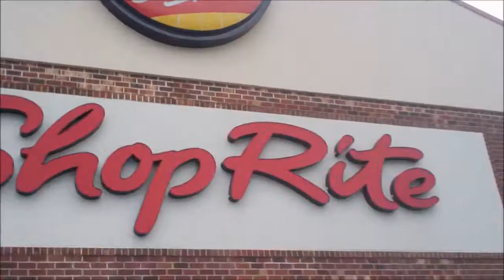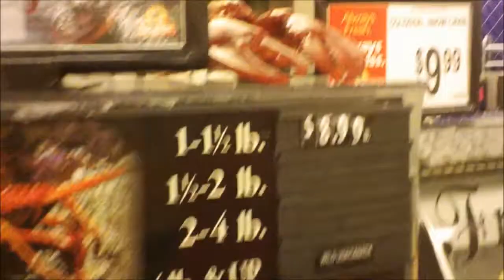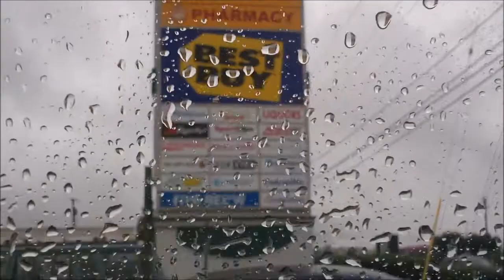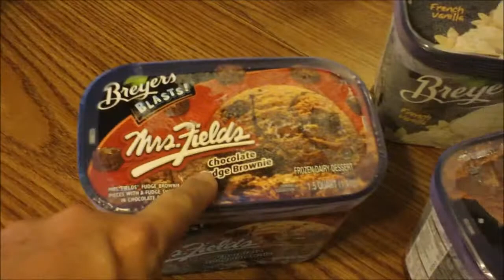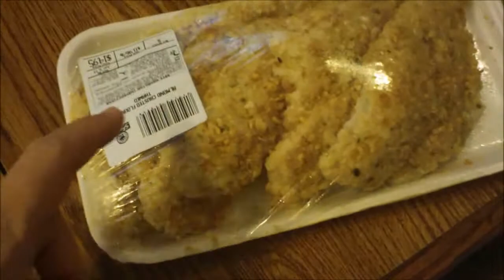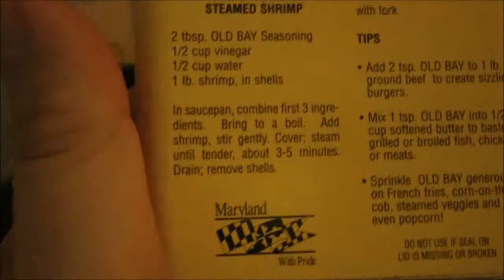Mini Haul and Sherry's Famous Shrimp Macroni Salad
A little tour of where we leave